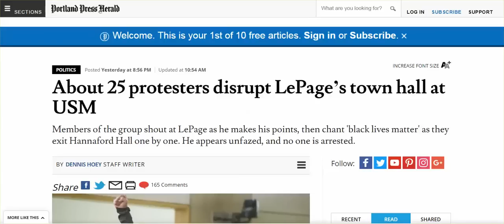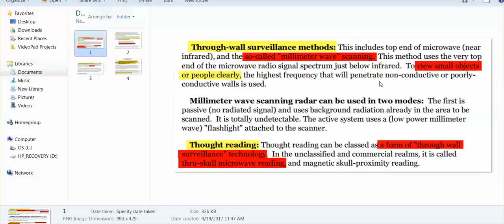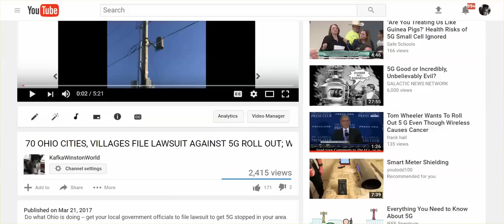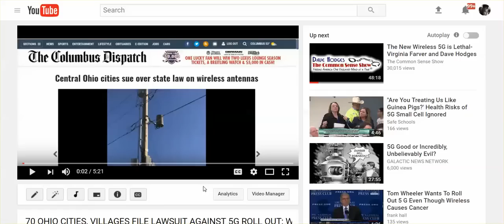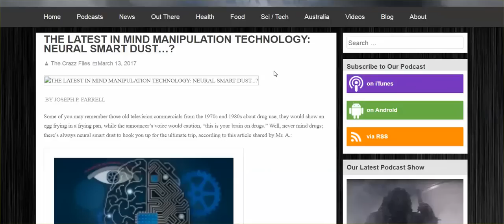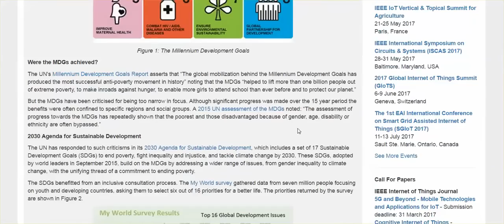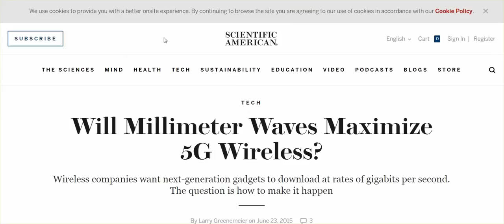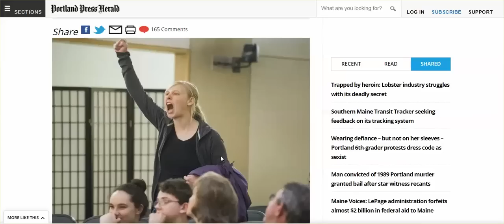THE END GAME IS 5G & THE INTERNET OF THINGS SCIENTIFIC DICTATORSHIP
Thank you, crestedduck64, for uploading this video. I apologize for not linking to articles, but you can get access easily by searching the article title.